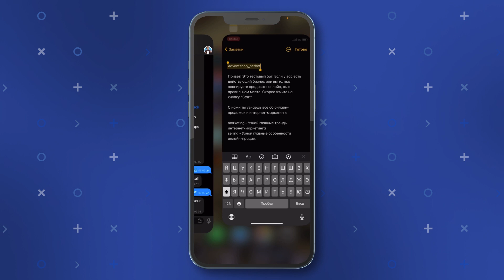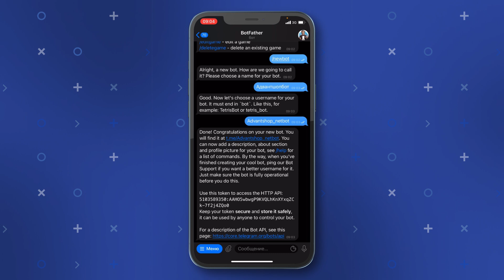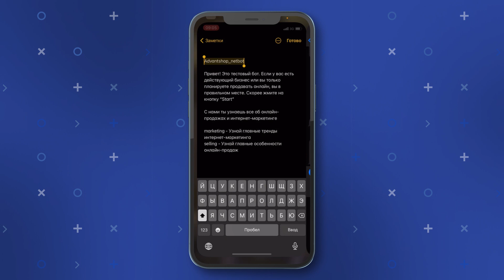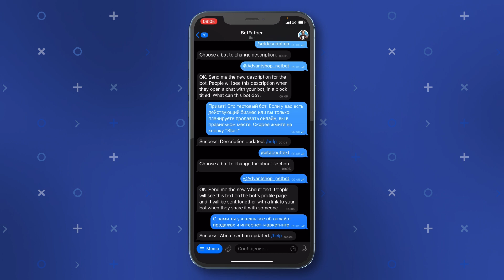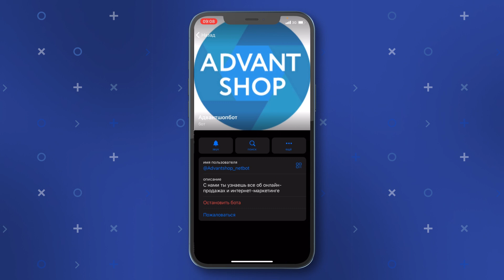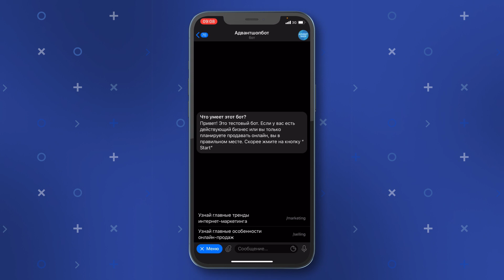Как создать бота в Telegram | Создание Телеграм бота через Botfather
Создайте собственный интернет магазин и отвечайте клиентам с Телеграма прямо в CRM интернет магазина

Чтобы автоматизировать процесс работы с клиентами и повысить уровень обслуживания в компании, возникает потребность в создании чат-бота.
Телеграм-бот  —  это специальный аккаунт, созданный в автоматическим режиме, который позволяет пользователям совершать разные действия через сам мессенджер. Мы научимся самостоятельно создавать чат-бота через Botfather и подробно разберем основные команды для бота.

Таймкоды:
0:00 - Что такое Телеграм-бот
0:50 - Как работает чат-бот со стороны пользователя
1:19 - Cоздание бота в Телеграм через Botfather
1:24 - Выбор имени для бота
2:38 - Основные команды чат-бота
3:07 - Подробный разбор команд для редактирования бота
3:27 - Как добавить описание для бота
3:48 - Как добавить информацию о боте
4:22 - Как загрузить фото профиля для бота
5:00 - Установка команд для бота
5:37 - Видимость бота в Телеграм

* Признана экстремистской организацией на территории РФ